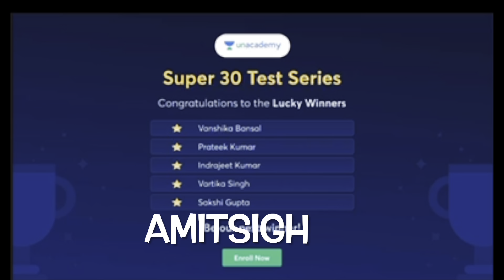WB jee postponed??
"Use code AMITSIGH